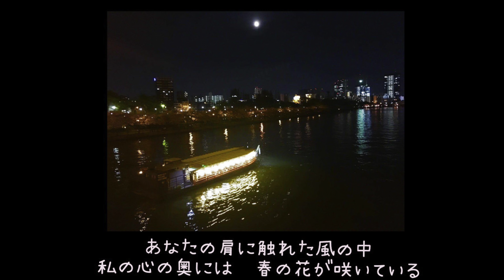眠れぬ夜は君のせい MISIA ドラマ「恋愛偏差値」主題歌 【はまりん】658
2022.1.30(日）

そろそろ、バレンタインデーに向けて、
と、思っています。

去年もたくさん恋の歌弾きましたが、
まだまだありそうです。